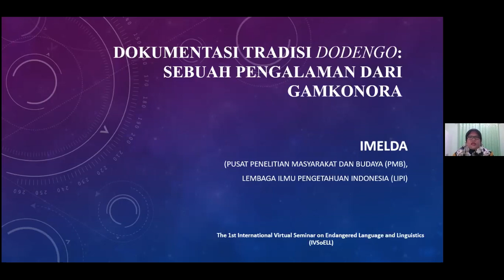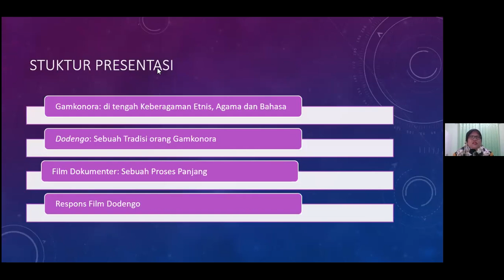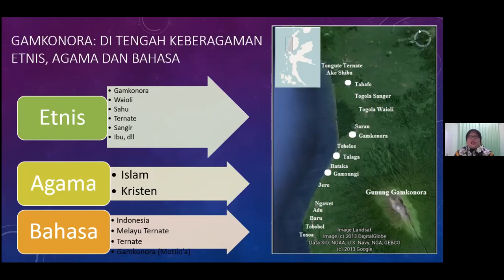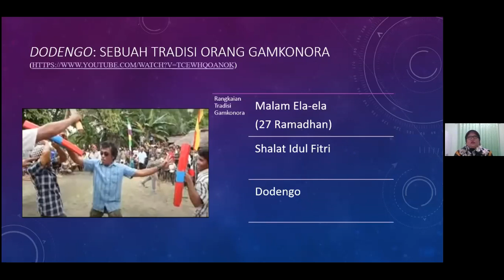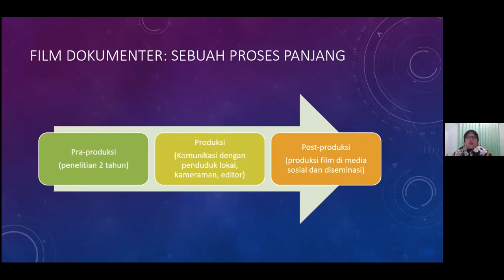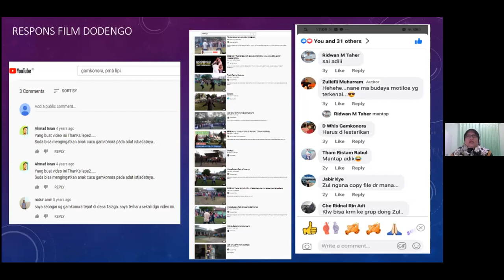IVSoELL, 28 November 2020: The Dodengo Documentary Film: An Experience from Gamkonora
THE DODENGO DOCUMENTARY FILM: AN EXPERIENCE FROM GAMKONORA

Imelda
Research Center for Societies and Cultures, Indonesian Institute of Sciences

Abstract

The documentary film is considered as a proper audio-visual medium for documenting traditions, but it has both advantages and challenges. Both issues explained in the paper based on the experience of making a cultural event documentary film of the Gamkonora people called Dodengo This annual tradition held on the first day of every Eid al-Fitr by the Gamkonorans who live with other ethnic groups in West Halmahera Municipal, North Moluccas Province. This film is relatively effective in raising Gamkonoran identity awareness among the people, compared to language documentation in the form of a printed book or digital language documentation form which requires a long process and socialization that spends much more energy. It implied through comments on movies in social media and several films which produced spontaneously by young Gamkonorans through YouTube channels. In addition, discussions about the existence of the Gamkonora people are also present on social media such as Facebook, both in Ternate-Malay and Gamkonora languages. Besides the claims of documentary film effectiveness, it requires considerable preparation. Firstly, Gamkonora research team has done two years field researches and has done long discussion with movie crews before and after footages taking process. A researcher who took the role as a leader should have a storyline which is understandable by the film crews to guide them during footage takes. Another thing that should be done before is maintaining intensive communication with the four villages leaders of Gamkonoran (Gamkonora, Talaga, Tahafo, and Gamsungi villages), tua-tua adat, and key informants. Overall, among those complex processes, the most crucial aspect is deciding Dodengo as the tradition which touches every single Gamkonoran heart since it not only expressing their annual tradition, but also identity. It hoped that they realize how crucial their identity and they should do something to continue their existence. Thus, the documentary tradition of an ethnic group is a powerful medium to convey the message of their existence among the society that contains challenges, from the process before, during shooting, to the editing process to get the final result.